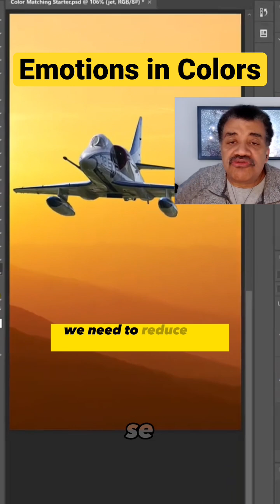Surprising Emotions Behind Colors😳 Neil deGrasse Tyson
The Surprising Emotions Behind Neutral Colors Neil deGrasse Tyson explained color that we think emotionality. Related topics

Also watch Why the sun is not color yellow

Blue sky explained